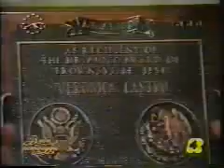Veronica Castro a Buon pomeriggio 91 scena